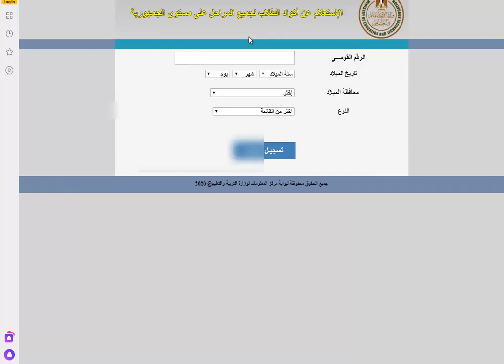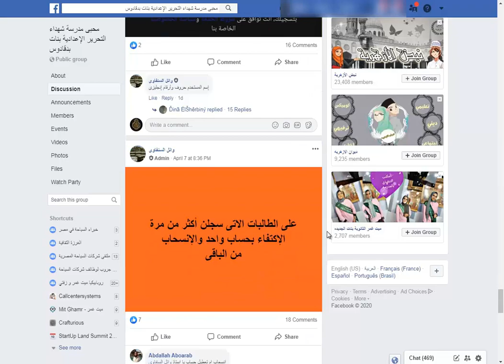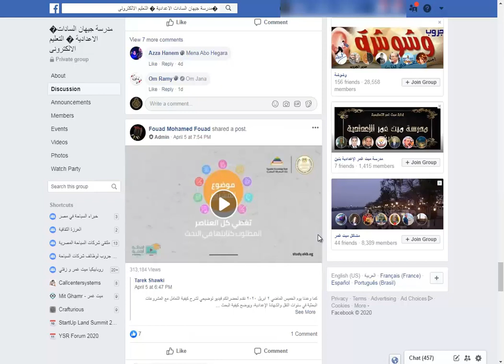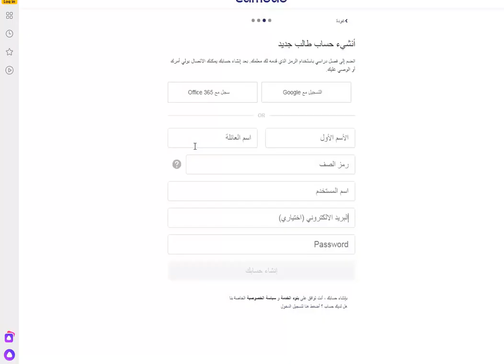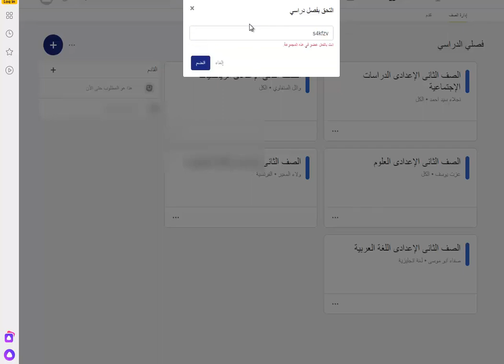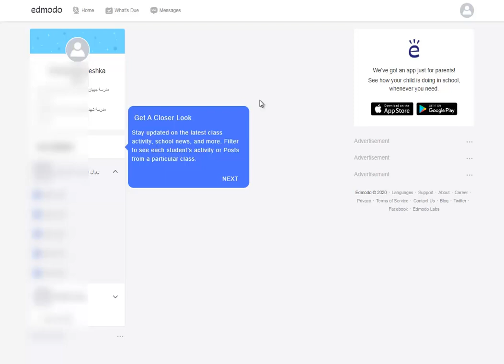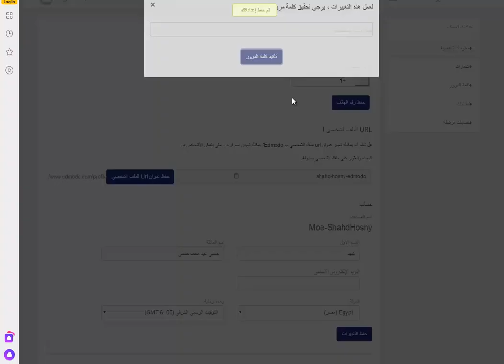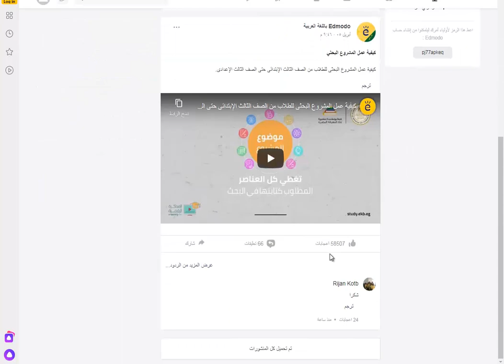اسهل طريقة للتسجيل علي المنصة التعليمية المصرية EDmodo للطلاب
البحث المدرسي او البحث اللي هبتعمل بدل الامتحانات, ان شاء الله هنتكلم عن المنصة الالكترونية الجديدة, وطريقة عمل المشروع البحثي, في خطوات عمل البحث المدرسي بالتفصيل وبسهولة لاي حد مبتدئ في الكميوتر,طريقة عمل البحث المدرسي هنشرحها النهاردة بسهولة, وكيفية عمل البحث المدرسي حاجة بسيطو مش زي ما تنوا متخيلين, وهنوضح نموذج بحث مدرسي عشان نعمل زيه, ومشروع البحث للمدارس مش محتاج تدفع له فلوس, لان مشروع البحث لسنوات النقل تقدر تعمله بنفسك, وبحث مدرسي جاهز تقدر تحمله, لكن الافضل كيفية كتابة بحث قصير وتدور وتبحث بنفسك,طريقة عمل بحث للمدرسة.

Thakns.